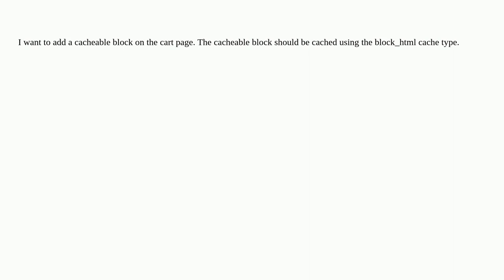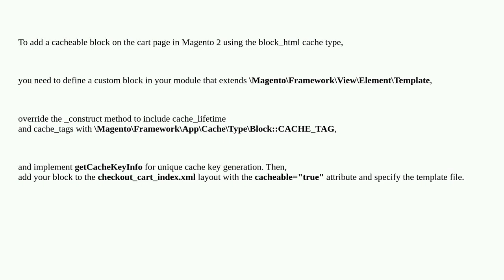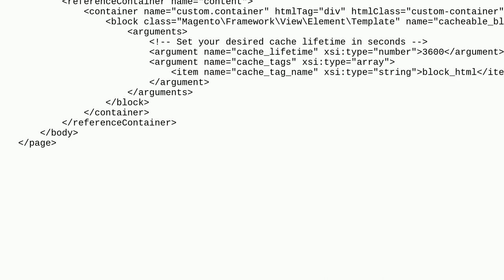Magento: Magento2: How we can add cacheable block on cart page using block_html cache type?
Magento2: How we can add cacheable block on cart page using block_html cache type?

A special thanks goes out to the awesome community

  magento2 block-html shopping-cart cache